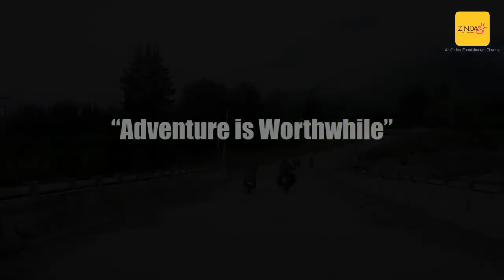Trailer of "Dear Traveler" a vlog by Zindagi24x7 media works